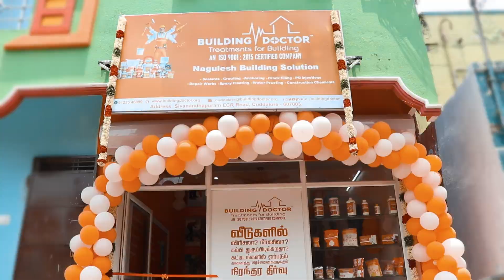Our Cuddalore franchise Outlet Grand Opening | Building Doctor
வீடுகளில் ஏற்படும் விரிசல்கள், நீர்க்கசிவு என கட்டிடங்களில் ஏற்படும் அனைத்துப் பிரச்சினைக்கும் நிரந்தரத் தீர்வு உத்தரவாதம் தருகிறோம் தொடர்புக்கு

For franchisor's \ Channel partners are wanted

TOLLFREE NUMBER : 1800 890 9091
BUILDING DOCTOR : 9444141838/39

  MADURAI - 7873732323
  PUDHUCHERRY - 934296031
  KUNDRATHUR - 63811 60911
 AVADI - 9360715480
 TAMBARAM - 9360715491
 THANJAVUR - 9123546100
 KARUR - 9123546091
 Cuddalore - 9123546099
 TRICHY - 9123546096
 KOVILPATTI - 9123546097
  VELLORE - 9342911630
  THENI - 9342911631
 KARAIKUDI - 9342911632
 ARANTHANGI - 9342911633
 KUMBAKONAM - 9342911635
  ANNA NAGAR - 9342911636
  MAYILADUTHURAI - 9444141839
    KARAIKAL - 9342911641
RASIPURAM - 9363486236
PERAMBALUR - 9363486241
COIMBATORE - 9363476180